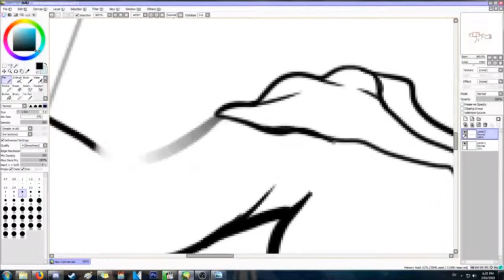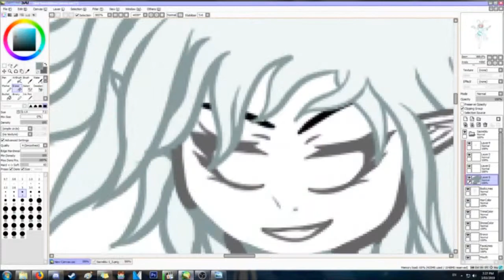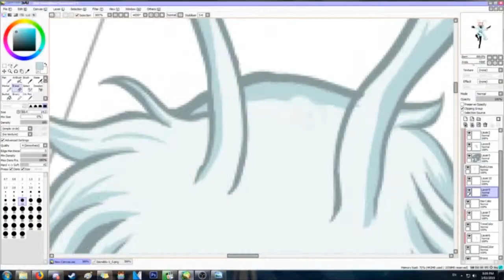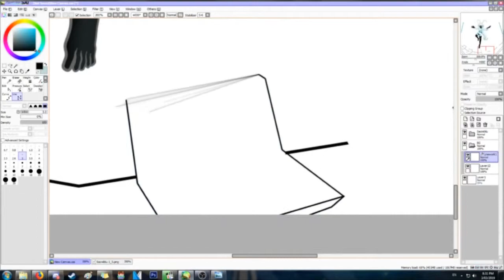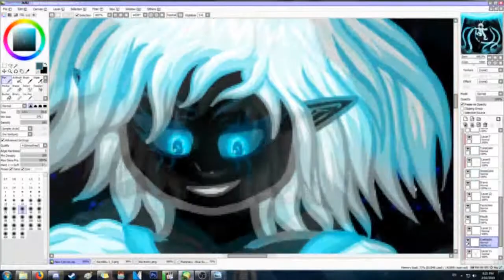Simian Speed Draw #47 ~Saccharine Bewilderment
Chaos of Lilith. This was an immensely fun and fulfilling piece, even if the left ankle is out somewhat.